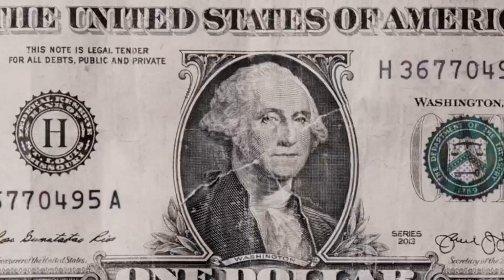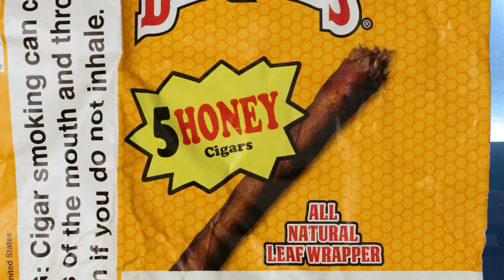Lil Zay racks (official music video)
Lil Zay RACKS PRODUCED BY QUINT WILLIAMS
VIDEO RECORDED BY Cochran